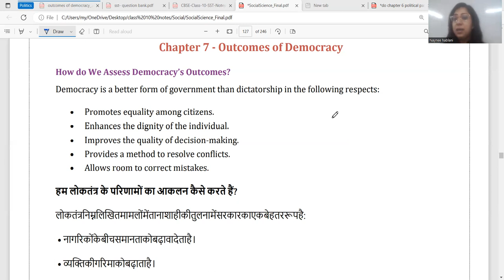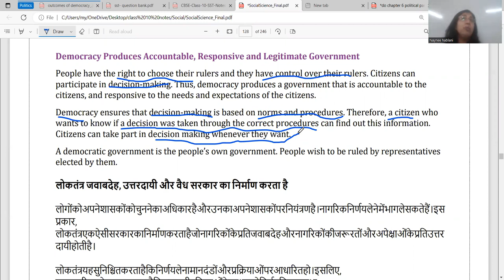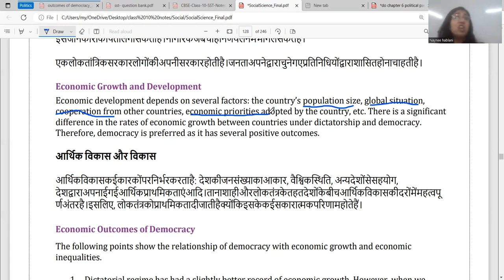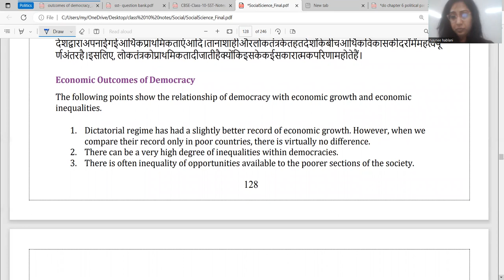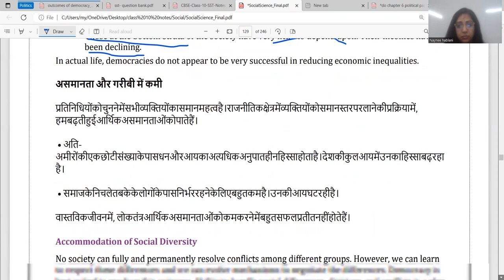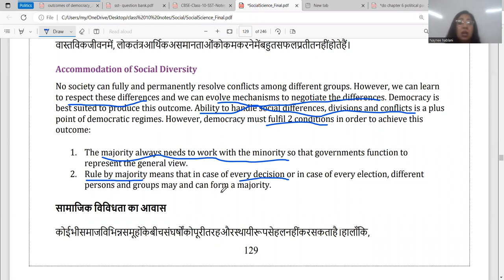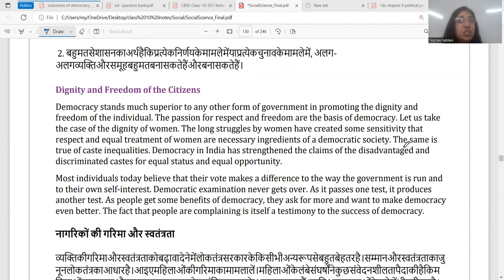outcomes and gender religion